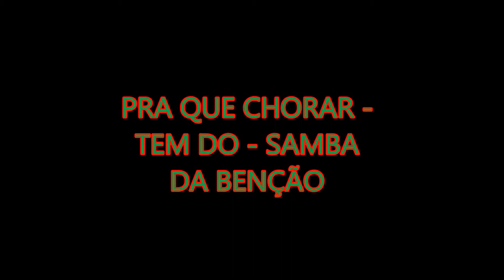LEILA PINHEIRO PRA QUE CHORR TEM DÓ SAMBA DA BENÇÃO